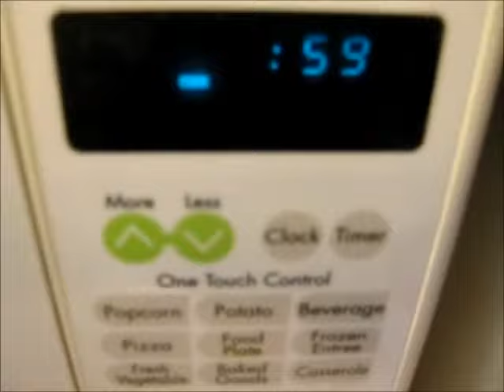PEANUT BUTTER FUDGE - SUPER EASY!!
2 ingredients & a microwave oven. how much easier can it get?
Just because it's easy, doesn't mean it's bad. You are going to love this recipe and no one has to know how simple it was...it will be our secret.